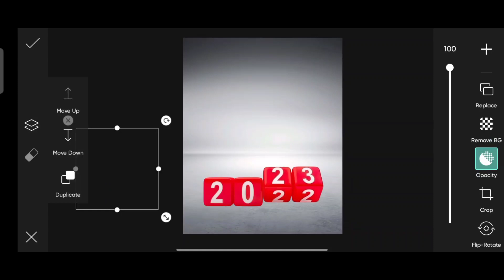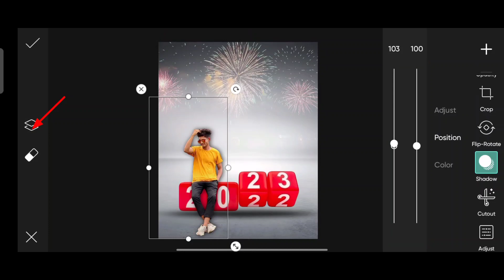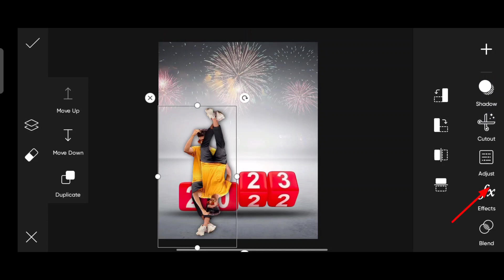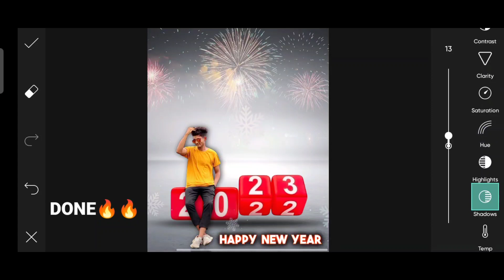New Year Photo Editing|PicsArt New Year Photo Editing|New Year Photo Editing 2023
🔷About This Video 💎👇

➡️So Guys In This VIDEO I Have Explained You That How To MAKE NEW YEAR PHOTO EDITING IN PICSART APP STEP BY STEP ⬅️

❗ IMPORTANT NOTICE 🔊

➡️ADVANCE HAPPY NEW YEAR GUYS⬅️